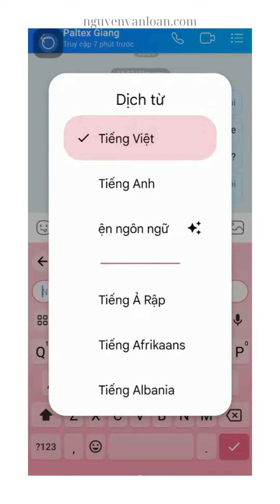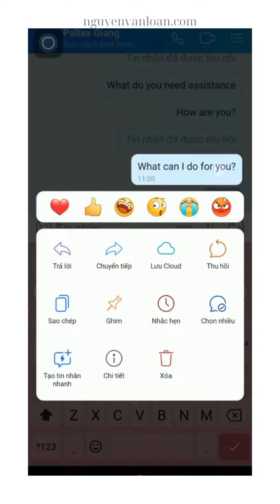Bí mật zalo không phải ai cũng biết | Nguyễn Vân Loan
Công ty TNHH sản xuất thương mại dệt may Paltex
Đ/c: Đan Phượng – Hà Nội
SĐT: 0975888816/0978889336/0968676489